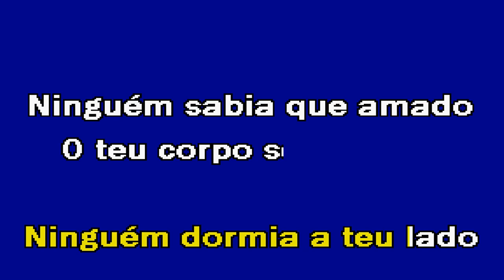ESQUINA DE RUA Camané Karaoke